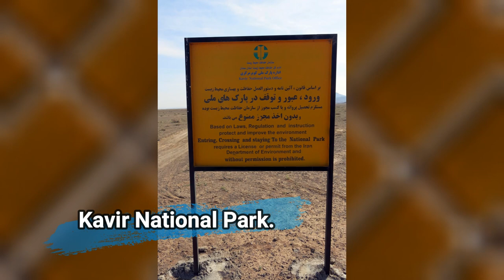MEET THE CHINKARA: 5 SURPRISING FACTS ABOUTS THIS ENDANGERED SPECIES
Meet the Chinkara: 5 Surprising Facts About this Endangered Species

The Chinkara, also known as the Indian gazelle, is a beautiful and agile antelope species that inhabits the dry and arid regions of India and Pakistan. Despite being one of the fastest land animals in the world, capable of reaching speeds of up to 80 km/h (50 mph), the Chinkara is facing many threats, including habitat loss, poaching, and hunting.

In this video, we'll take a closer look at this endangered species and reveal five surprising facts that you may not have known about the Chinkara. You'll learn about its impressive physical adaptations that allow it to survive in harsh desert environments, such as its ability to go without water for long periods of time. We'll also explore its unique social behaviors, including its tendency to form bachelor groups and its impressive leaping ability.

 By the end of this video, you'll have a newfound appreciation for the Chinkara and a greater understanding of why it's so important to safeguard its future.